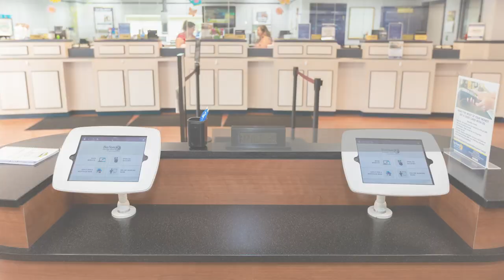Not Your Parents Bank - Bay State Savings Bank